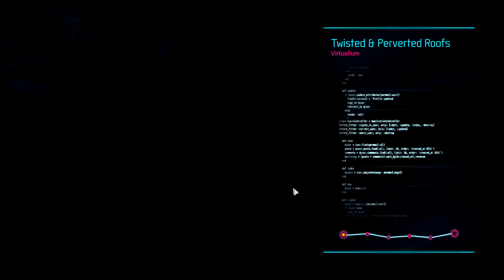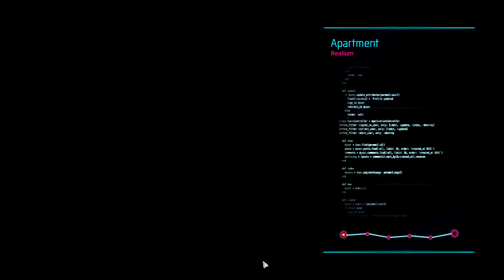Action Replay - Let's Play Gamedec - 6 [Cyberpunk Detective RPG]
Cyberpunk styled detective RPG! Full Playthrough!

Developer Description:
Gamedec is a single-player non-combat cyberpunk isometric RPG. You are a game detective, who solves crimes inside virtual worlds. Use your wits to gather info from your witnesses and suspects, get to the bottom of deceptive schemes, save lives, and investigate the extraordinary relationships between virtual worlds and their inhabitants. The game continually adapts to your choices and never judges – You are the sum of your choices.